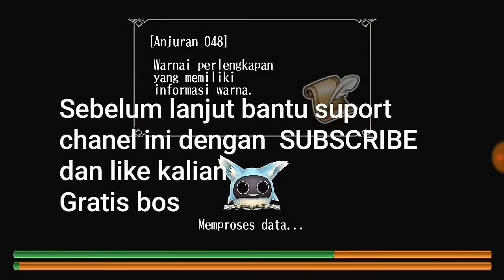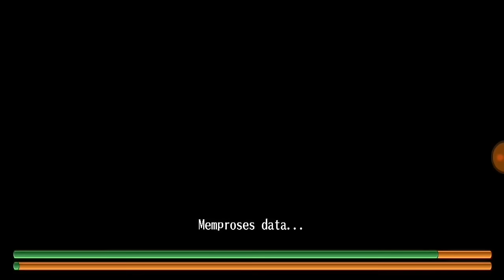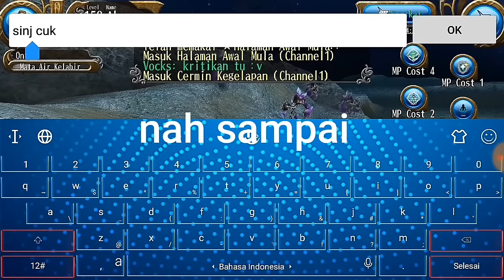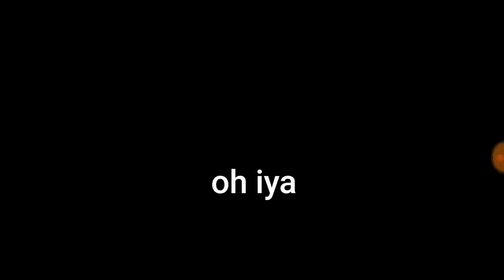Botol biru sueger - spot012 - Toram online